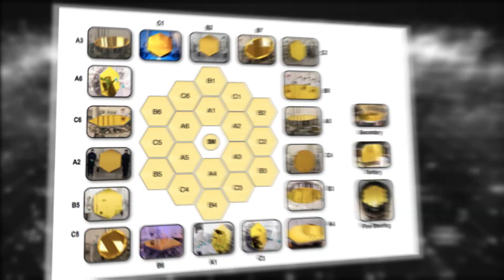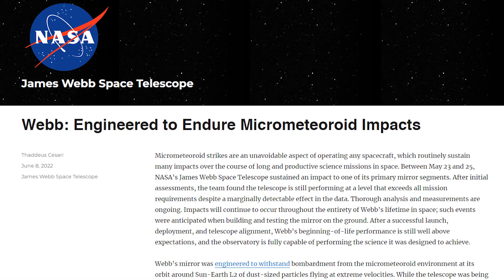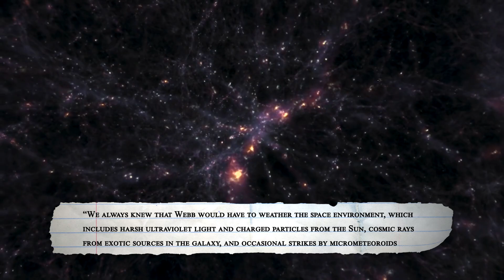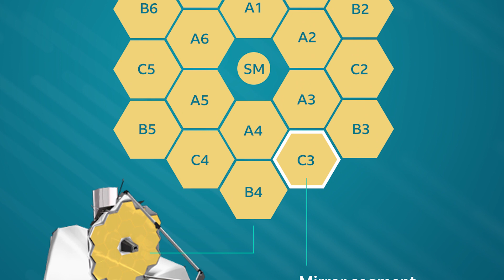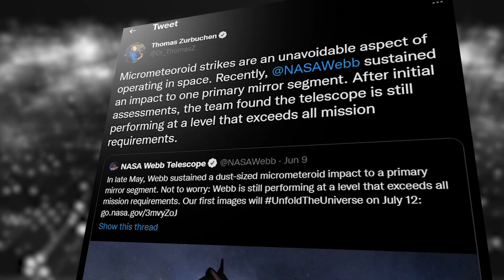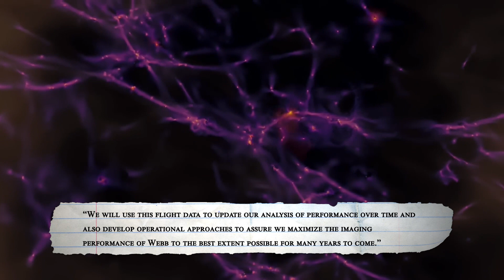James Webb's Brush with Death: The Meteorite Incident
Officials at Nasa have something new to worry about after their most trusted eye in space, the James Webb Telescope, was struck by an asteroid. But how bad is the hit? Will this $10 billion spyglass survive? And what does this mean for Nasa’s space exploration efforts?
In today's video we look at James Webb's Brush With Death: The Meteorite Incident ...Keep watching to see the latest james webb news including james webb telescope update we got recently. The james webb space telescope was launched in 2021 to explore humanity’s past. This amazing space telescope was named after NASA’s first chief and james webb telescope images already shocked the world. Latest images by james webb space telescope made scientist realize that something is wrong with humanity’s most trusted eye. Lets wrap up its story together!

Inspired by James Webb Telescope Terrifying New Discovery Of Artifical Lights

Inspired by James Webb Space Telescope 11 NEW Images From INSANE Nebulas

Inspired by James Webb Telescope Mirror Got Hit by a Meteoroid, Here's What We Know

Inspired by James Webb Mirror Damaged, Comet Interceptor Confirmed, NASA Investigates UFOs | Space Bites

Inspired by James Webb Telescope Detected Artifical Lights On Proxima B